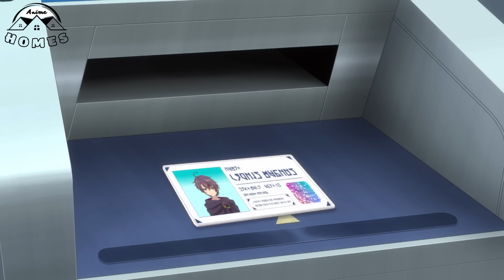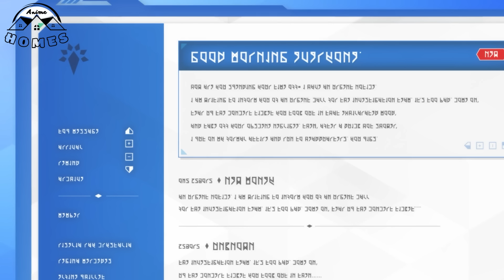ALL IN ONE | Ma Vương Tái Sinh Tại Học Viện Thánh Kiếm | Anime Nhà Làm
Anime : Seiken Gakuin no Makentsukai ( Ma Kiếm Sư Tại Học Viện Thánh Kiếm )
@ Anime Nhà Làm không sở hữu tất cả các tư liệu trong video mà tuân thủ luật bản quyền và sử dụng hợp lý luật Fair-Use